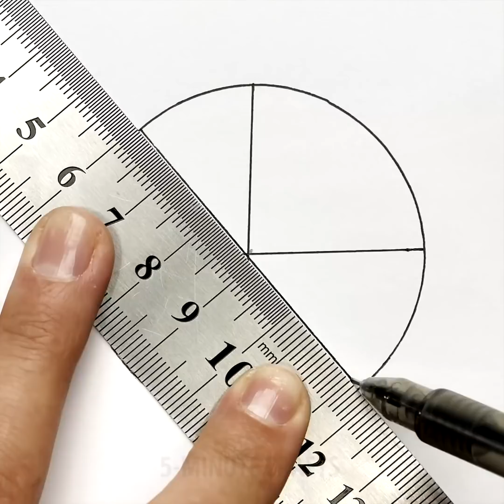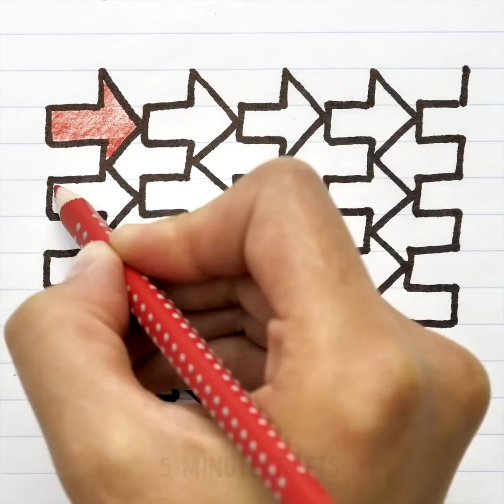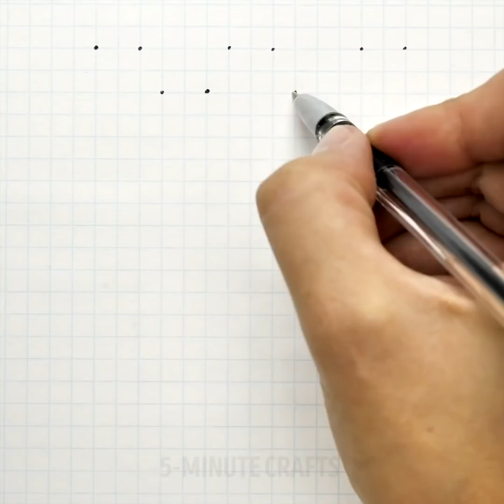15 HACKS TO ANIMATE DRAWINGS WITHOUT ANY GADGETS OR PROGRAMS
Timestamps

00:09 Optical illusion
00:27 How to animate your drawing
02:11 Dynamic paper toy